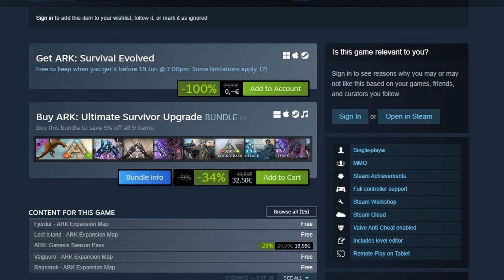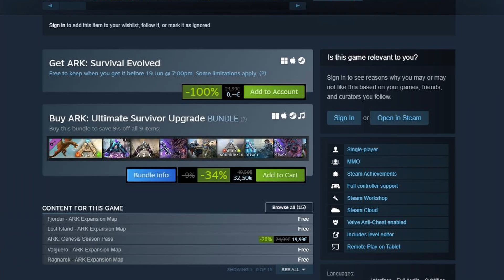ARK auf STEAM KOSTENLOS! Nur bis zum 19. Juni!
ARK ist gerade auf Steam kostenlos. Falls ihr gerne das Modding System nutzen wollt, dann schlagt noch heute zu!

Enthaltene Maps:
- The Island
- The Center
- Ragnarok
- Valguero
- Crystal Isles
- Lost Island
- Fjordur